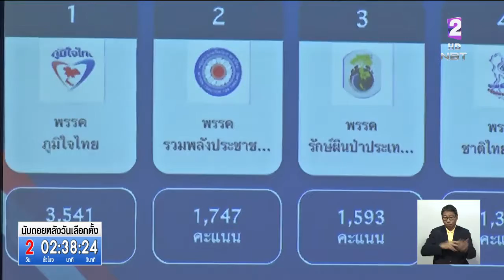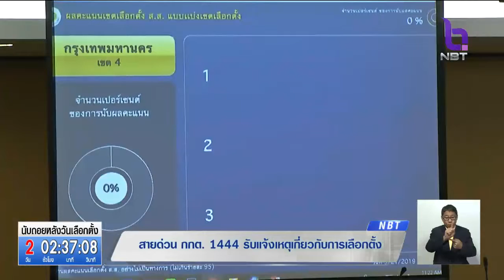สตช.ยืนยันความพร้อมดูแลความปลอดภัยเลือกตั้ง 3 จังหวัดชายแดนใต้ และเขตรอยต่อทั้งสงขลา-พัทลุง-สตูล